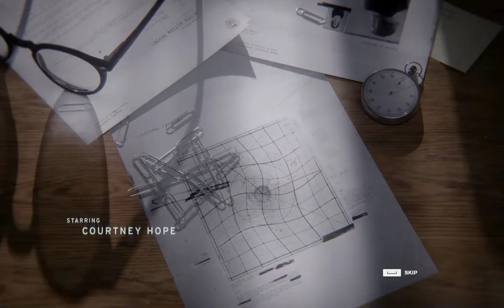CONTROL Walkthrough Gameplay Part 1 -INTRO,Upon arrival Federal Bureau Control,Proceed deeper Bureau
CONTROL Walkthrough Gameplay Part 1 - INTRO
Upon arrival at the Federal Bureau of Control,
Proceed deeper into the Bureau,
Investigate the noise in the Director's Office,
Follow the Board's instructions to complete the Astral Plane Challenge,
Proceed further into the Bureau - Executive / Central Executive,
Cleanse the Control Point,
Speak with the voice on the Safe Room Intercom,
Cleanse the Hiss-corrupted Agent,
Speak with Emily Pope,

FATHER007 EDUCATION / GAMING